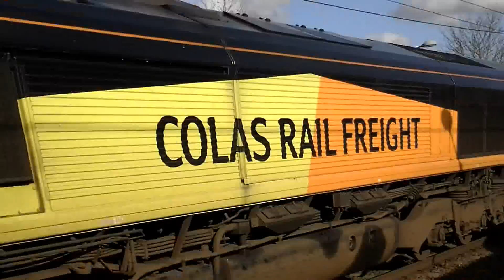**3 Years On YouTube**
Hi Everyone Trainspotter 11 Here I Have Been On YouTube For 3 Years And Here Is A Video To Celebrate 3 Years On YouTube I Hope You Enjoy This Video Like Comment And SUBSCRIBE Trainspotter11.